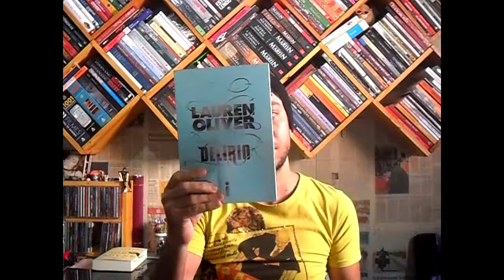O que há de novo em minha estante #1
Livros:

Réquiem - Lauren Oliver - Intrínseca
Fim - Fernanda Torres - Companhia das Letras
Vivendo em Voz Alta - Miguel Falabella - Lua de Papel
Trilogia Divergente - Veronica Roth - Harper Collins